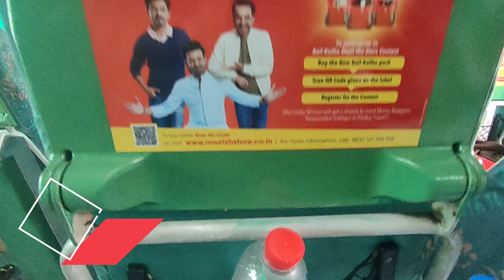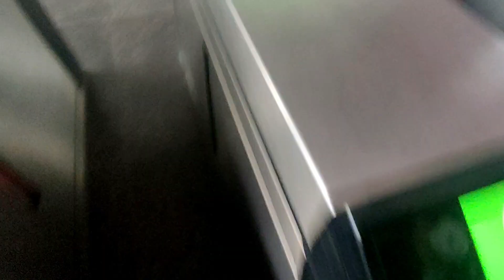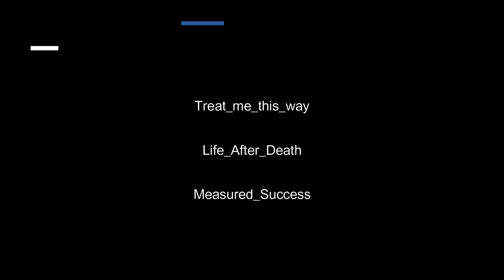Swagat in Lucknow .... | V-3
This vlog is about reutrning in lucknow from kanpur in a train and its really amazing. i had a great experience while travelling , and i hope You enjoy the vlog .
Do give this Vlog a Like and subscribe my channel for more Content , And comment what you Like the Most aand do share with your friends and family if you like it.

MY Instagram [ You can follow for good pics and if you like my content ]